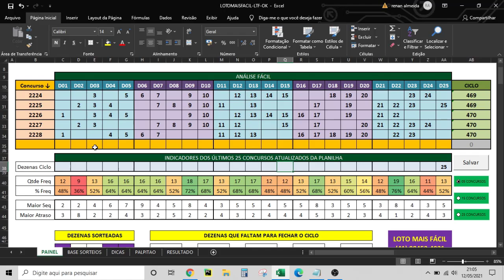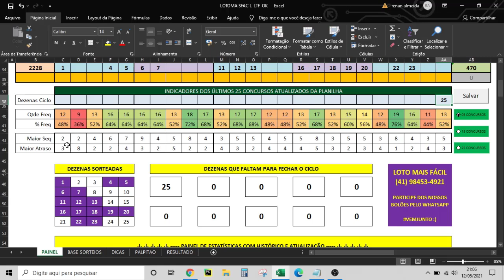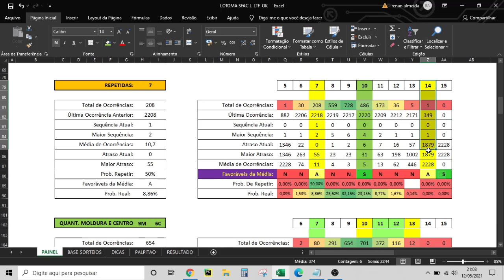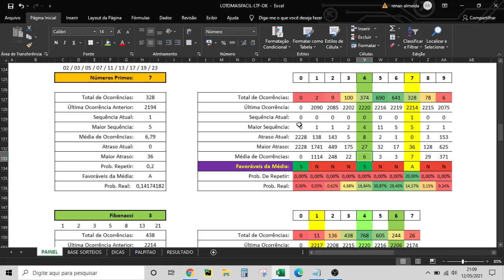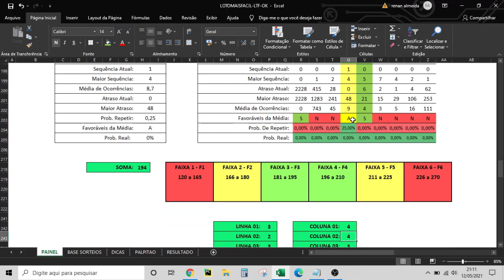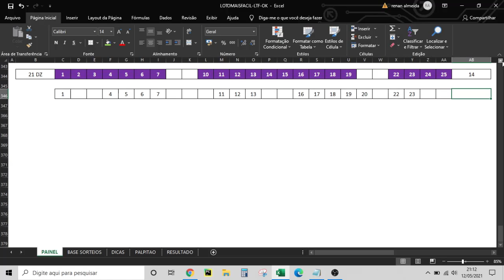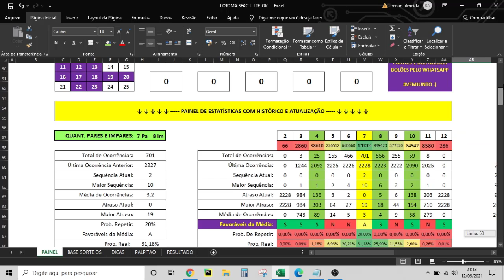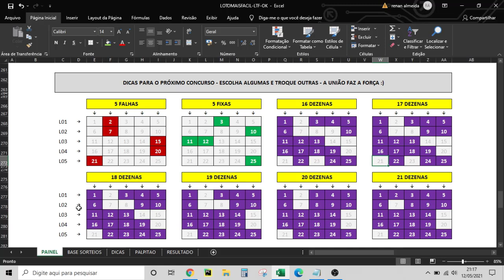Lotofacil 2229 Apresentação Especial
Vem pra Távola